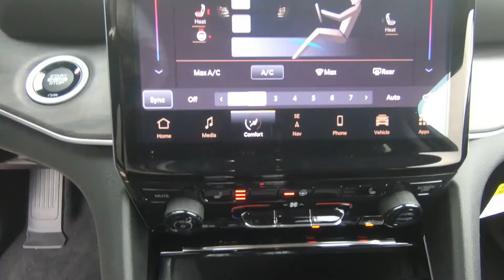2021 Jeep Grand Cherokee L Limited - New SUV For Sale - Hudson, WI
to view this New 2021 Silver Zynith Jeep Grand Cherokee L Limited for sale in Hudson, WI.

Stock# 15524

Description:
2021 Jeep Grand Cherokee L Limited
Apple CarPlay/Android Auto, Auto High-beam Headlights, Automatic Headlamp Leveling System, Automatic temperature control, Brake assist, Bridgestone Brand Tires, Compass, Connected Travel & Traffic Services, Connectivity - US/Canada, Delay-off headlights, Disassociated Touchscreen Display, Dual front impact airbags, Dual front side impact airbags, Four wheel independent suspension, Front anti-roll bar, Front dual zone A/C, Front fog lights, Front reading lights, Fully automatic headlights, Garage door transmitter, Google Android Auto, GPS Antenna Input, GPS Navigation, HD Radio, Heated front seats, and more!

Lakeland, MN
Bayport, MN
Woodbury, MN
Cottage Grove, MN
Afton, MN
Oakdale, MN
Roberts, WI
Hammond, WI
Somerset, WI
New Richmond, WI